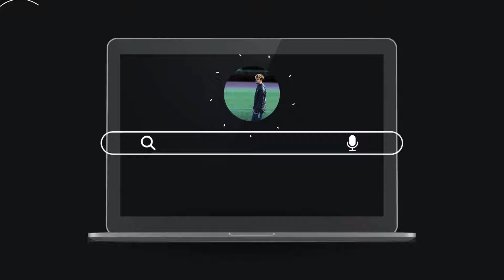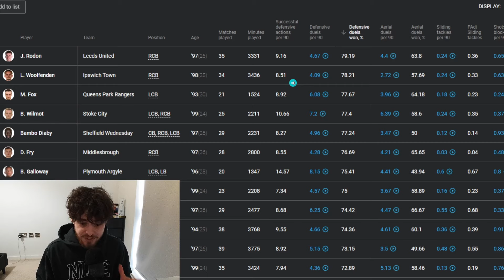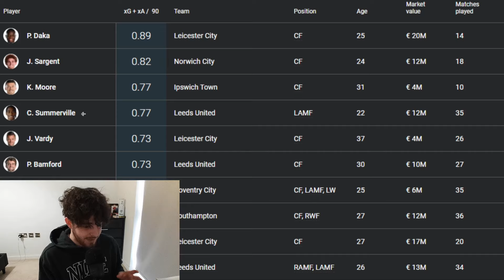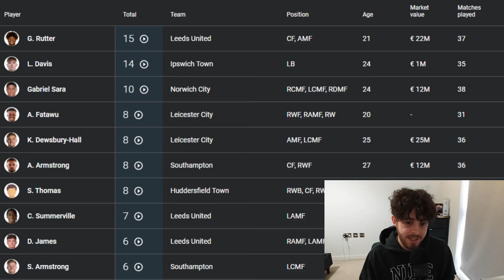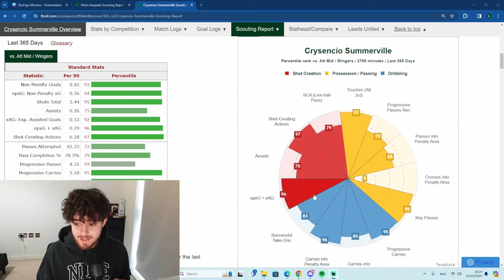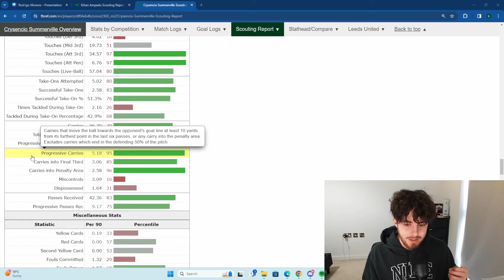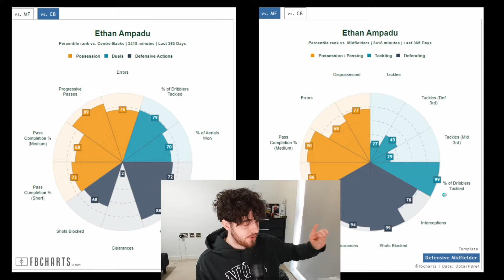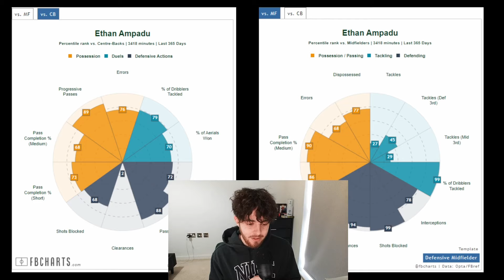Leeds United's TOP 3 players so far THIS season !!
my opinion on who I think leeds united top 3 players are this season.